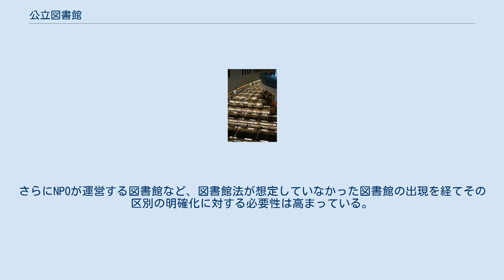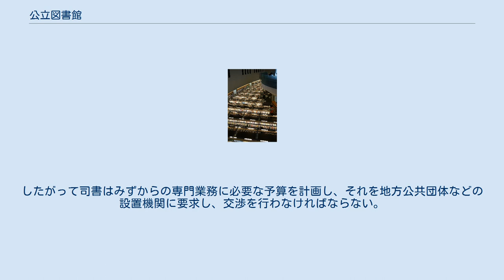公立図書館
公立図書館・ 和歌山県立紀南図書館 公立図書館（こうりつとしょかん）とは都道府県及び市町村（東京都特別区を含む）、その他の地方公共団体が設立し公費で運営する方式を採用する図書館のことである。
 現行の図書館法第2条において図書館を「図書、記録その他必要な資料を収集し、整理し、保存して、一般公衆の利用に供し、その教養、調査研究、レクリエーション等に資することを目的とする施設」と定義し、第2項では「前項の図書館のうち、地方公共団体の設置する図書館を公立図書館といい、日本赤十字社又は一般社団法人若しくは一般財団法人の設置する図書館を私立図書館という」と規定されている。
 現在の日本では公立図書館と公共図書館が同一に扱われることが多いが、図書館法及びそれ以前の旧図書館令においては私立図書館の存在が広く認められており、私立図書館もまた公共図書館として認められている。
なお図書館令においては公立学校が設置した学校図書館も公立図書館の範疇に加えられていた。
 かつては日本の公立図書館は普及が遅れており、戦前においては私立図書館が日本の図書館活動の大きな部分を占めた時期も存在した。
日本において公立図書館が急速に増加するのは高度経済成長期以後である。
なお財政規模の小さい町村のなかにはいまだに図書館を持っていない自治体や複数の自治体が事務組合を作って公立図書館を運営する組合立図書館（広域市町村圏図書館）を組織するものも少数ながら存在する。
 また1980年代に京都市立図書館が財団委託運営方式を採用して以後、「公立図書館」と「公共図書館」の峻別の必要性が唱えられるようになった。
さらにNPOが運営する図書館など、図書館法が想定していなかった図書館の出現を経てその区別の明確化に対する必要性は高まっている。
 まず図書館資料を選択する。
図書館では購入、寄贈、所轄自治体からの移管などによって新しい資料の導入が行われる。
その際、所属する館の特性、性格、利用者層に応じて、受け入れる資料の取捨選択を行う。
利用者が一身上の都合で蔵書をまとまったかたちで寄贈することもまれではないが、すべてを蔵書として受け入れていては限られた書庫の空間を圧迫するので、専門知識によって受け入れて一時保存、あるいは半永久的に保存する資料として分別整理しなければならないし、受け入れを断る必要性も生じることがある。
当然ながら寄贈図書群に対する整理を望まない寄贈者もいるので、不快感をもよおさせずに納得してもらう交渉術が必要である。
 また既存の資料のなかにはあえてその図書館で永久的な保存を担わなくてもよいものもある。
逆に地元の郷土資料や所轄自治体の発行したパンフレットなどは、かなり些細なものでも他の図書館に保存される可能性が低いので極力永久保存を心がける使命がある。
さらにプライバシー保護などの観点から既存の資料は公開性の線引きを判断しなければならない。
 こうして蓄積した資料は利用者の要求に応じて提供されなければならない。
司書はその専門知識によって図書館資料を分類し、閉架書庫や開架の書棚に配架する。
また利用者は図書館資料を利用したいと考えている分野に関して深い専門知識を持っているとは限らない。
司書はその専門性に応じて利用者の要求を満たす分野の開架書棚を案内し、資料探索の指針を与えることができるし、利用者の要求の具体性が高ければ、特定のいくつかの資料を選抜して提示することも重要な業務である。
あるいは、まだ購入していない資料の場合には新たに購入を行ったり、連携している近隣図書館から取り寄せたりすることも行われる。
場合によっては専門雑誌の記事を大学図書館や国会図書館に複写を請求して取り寄せることもある。
 司書の利用者に対する仕事はこうした利用者の要求があってはじめてそれに応じる受身のものだけではない。
地域の特性に応じた資料の充実度や、世相に応じた関連資料群、新着資料などを掲示板や図書館内に設定されたギャラリー空間などにおいてアピールすることで、利用者の新たな需要を開拓することも行われる。
さらに児童に対する読み聞かせなどの、学校教育を補完するような教育活動、地域出身作家などに関する特別展、企画展の企画、実行なども司書の業務に入ってくる。
 資料の貸し出し、返却といったカウンター業務の単純作業部分は、かならずしも上記のような専門性を要求されないので、大規模で職員が潤沢にいる館のなかには司書を充てず非司書職員の担当としていることもある。
しかし日本の多くの図書館はかならずしも潤沢なスタッフを抱えて...